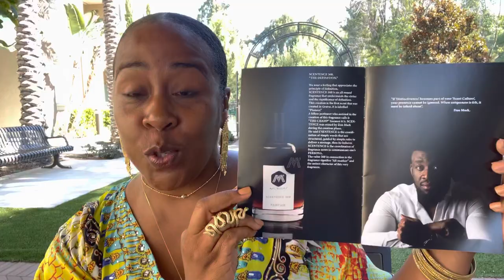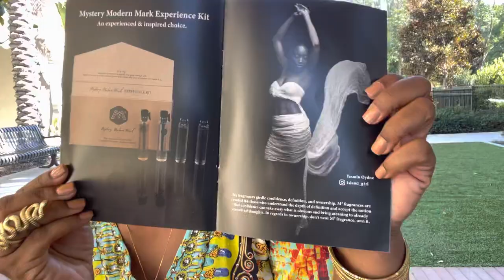MYSTERY MODERN MARK NICHE FRAGRANCE REVIEW | LA CARRETERA & ABSOCUTE | BEST PERFORMING FRAGRANCES ￼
Excited too review these beautiful fragrances @mysterymodernmark Thanks Dan Mark for your amazing contribution to the art of perfumery. Head over and watch the interview @mrcologne76  IG page with the perfumer Dan Mark and Glenn! An amazing new fragrance house and interview. Get too know the face and man behind these beautiful fragrances.

ABSOCUTE EDP

TOP NOTES
Bergamot
MID NOTES
 Lemon, Coconut
BASE NOTES
Tonka, Bean, Vanilla

LA CARRETERRA EDP

TOP NOTES
Bergamot, Blackcurrant, Pineapple, Apple
MID NOTES
 Patchouli, Rose, Jasmine, Fir tree
BASE NOTES
Musk, Vanilla, Grey amber

Mystery Modern Mark YouTube channel

I’ve worn these Fragrance Absocute & La Carretera for the past two weeks to give you an amazing review. You know I’m an over sprayer usually but definitely not with these Fragrance because the performance, projection, Sillage and longevity are amazing. I spray no more than six times depending on where I’m going. Definitely amazing for the summer but can be worn all year long. My favorite is ABSOLUTELY + CUTE = ABSOCUTE!! That burst of Bergamot and Lemon in the open and the dry down of Coconut, Tonka Bean and Vanilla is stunning. La Carretera is better than the hyped Creed Aventus & Creed Aventus For Her. That beautiful Pineapple, Green Apple, Vanilla, Coconut, Grey Amber and clean Patchouli scent is just stunning. It’s definitely better than Creed Aventus For Her which I wore lots before buying these two fragrances. I absolutely love love this new fragrance house located in the Netherlands 🇳🇱 Amsterdam @mysterymodernmark . I’m an sincerely enjoying these Fragrances and can’t wait too see what the future holds. Hopefully a Gourmand 😉. Thanks so much Danie AKA Dan Mark

of potential storage solutions.

Marcy